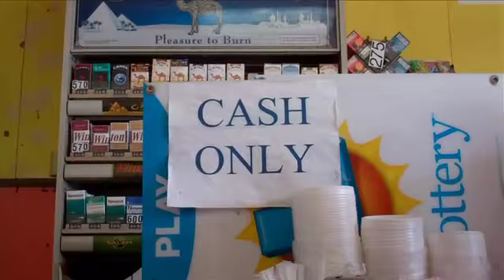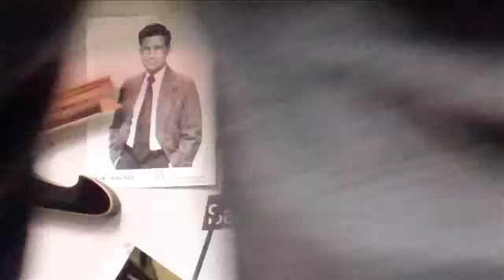T. Sean Shannon Big Jim's Donuts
An ode to my favorite donut shop in Glendale.  With help from some of my favorite actors; Lou Wagner, Nicky Katt, Bob Sokolowski, Maggie Shannon, and Daniel Sanders.